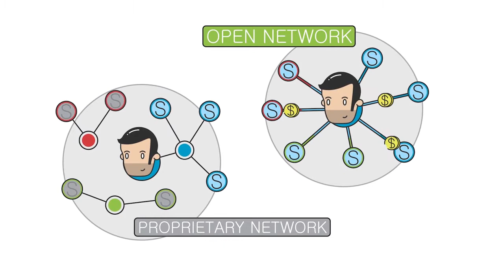What is PEPPOL?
PEPPOL (Pan-European Public Procurement On-Line) enables organizations to use a universal set of electronic commerce standards through one network for document exchange and evaluation. This includes technical specifications for e-catalogs, e-orders, e-invoices, product descriptions and certification of organizations. PEPPOL also provides an open and secure network for document exchange and evaluation. By joining the network, organizations stand to benefit from improvements across their business.